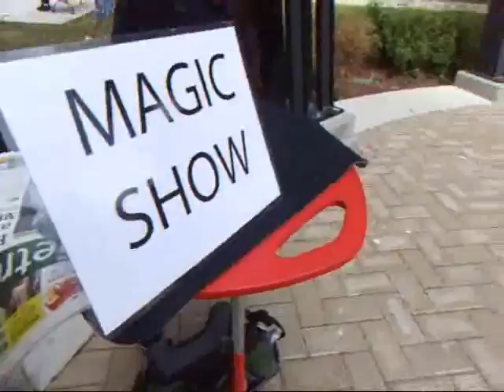Filipino Community's favorite $75-hour Professional Vancouver Magicians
* Professional Magician Pro   in BC
    * Professional Magician Pro   in Burnaby
    * Professional Magician Pro   in Canada
    * Professional Magician Pro   in Coquitlam
    * Professional Magician Pro   in Langley
    * Professional Magician Pro   in Maple Ridge
    * Professional Magician Pro   in New Westminster
    * Professional Magician Pro   in North Vancouver
    * Professional Magician Pro   in Pitt Meadows
    * Professional Magician Pro   in Port Coquitlam
    * Professional Magician Pro   in Richmond
    * Professional Magician Pro   in Surrey
    * Professional Magician Pro   in Vancouver
    * Professional Magician Pro   in West Vancouver
    * Professional Magician Pro   in Whistler
    * Indian birthday party agents in Vancouver
    * Indian birthday party for Dry Grads in Vancouver, BC
    * Indian birthday Best value budget Party ideas
    * Event Planners in British Columbia
    * Event Planners in Vancouver, BC
    * Great Children's Indian birthday party in Vancouver, BC!